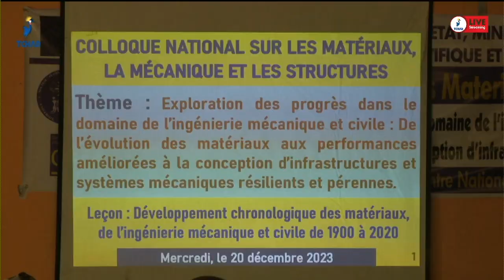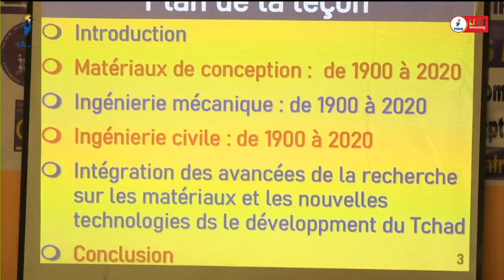تعليم عالي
تحت الرعاية السامية لوزير الدولة وزير التعليم العالي والبحث العلمي والابتكار، أقام مدرسون باحثون في الهندسة المدنية مؤتمرا وطنيا حول المواد والميكانيكا ، من أجل استكشاف ومناقشة التطورات الملحوظة في مجال الهندسة الميكانيكية والمدنية ، جرى ذلك  بالمركز الوطني للبحث من أجل التنمية  بحضور المدير العام لوزارة التعليم العالي والبحث العلمي والابتكار
تقرير ادم عثمان